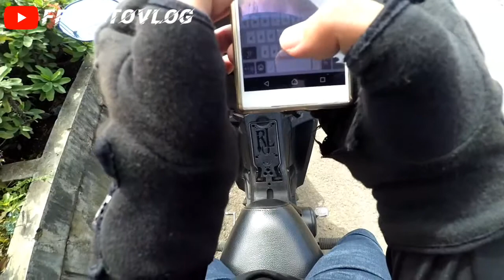MULAI NGEVLOG KEMBALI || RIDING SANTUYYYY #3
Assalamu'alaikum guyss,, mohon maaf baru kali ini upload video lagi,, setelah 1 tahun yg lalu 😅 dikarenakan ada kendala 🙏 gw minta dukungan dan support dari kalian semua yaa guyss 🙏👍

SALAM BUAT TMS & MOTOVLOGER DI SELURUH INDONESIA